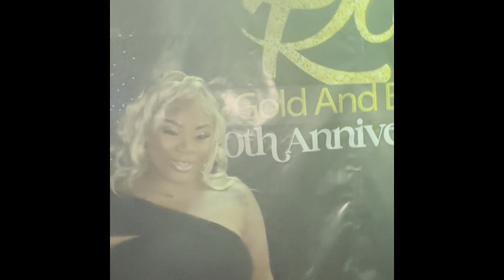WE DROVE THROUGH THIS UNUSUAL WEATHER JUST IN TIME FOR CHRISSY TO GIVE HER SISTER A MAKEOVER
Jamaica theflarefamily thecarterfamliy trends #jamaica